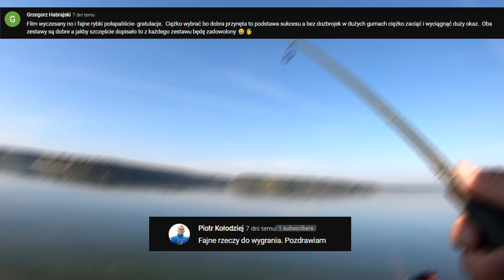JESIENNE OKONIE z brzegu !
tym razem spotkałem się nad woda z TETETEŚCIEM, który tylko przyjechał i zaczął łoić okonie !
to bym doobry dzień z przyzwoitymi rybkami :)

Na filmie znajdziecie również rozstrzygnięcie poprzedniego konkursu także bądźcie czujni!

Sprzęt z filmu:
👉Wędka : Savage Gear SG4 198cm do 8g
👉Kołowrotek: Shimano Vanford 2500
👉Plecionka: SEAGUAR PE X8 LURE EDITION 0.6

👉OFICJALNA strona eMeL PIKE TIME ! FB